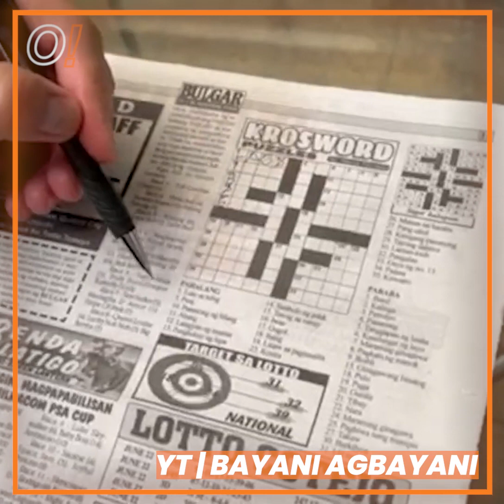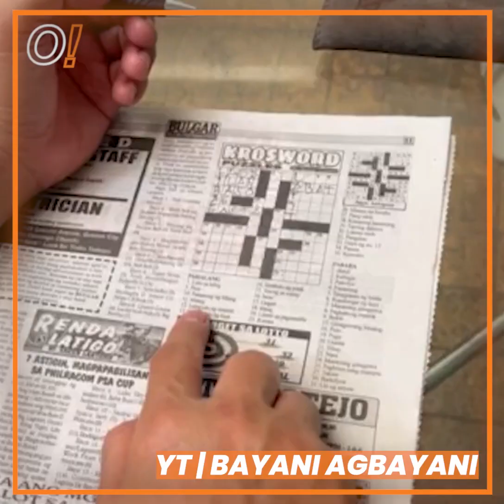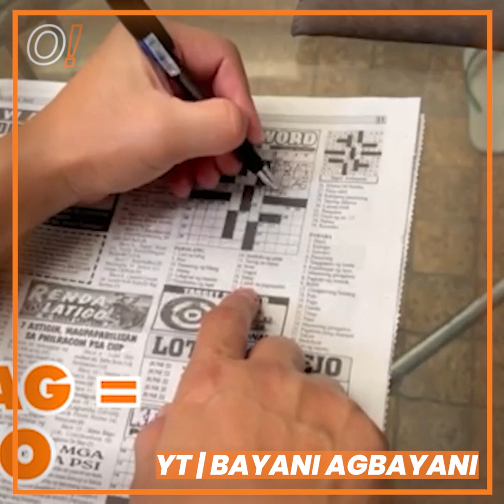Oomph! Cuts: MAG-ARAL TAYO NG TAGALOG SA PALAISIPAN (CROSSWORD) | BAYANI AGBAYANI